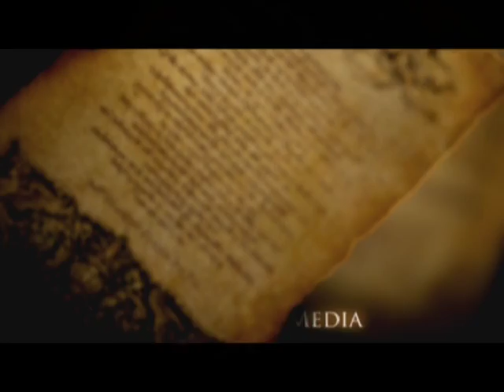Abbas Ali Khan | Malal | Official Video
Malal was the first-ever Pakistani music videos by Abbas Ali Khan, based on an original vampire story. The video shows vampires from the east. This video was nominated for 8 categories in the MTV Music video awards in Pakistan and won 6 awards. A  haunting tale of love and betrayal to go with the dark haunting song.

This is the Official YouTube Channel of Abbas Ali Khan.

More Music By Abbas Ali Khan |